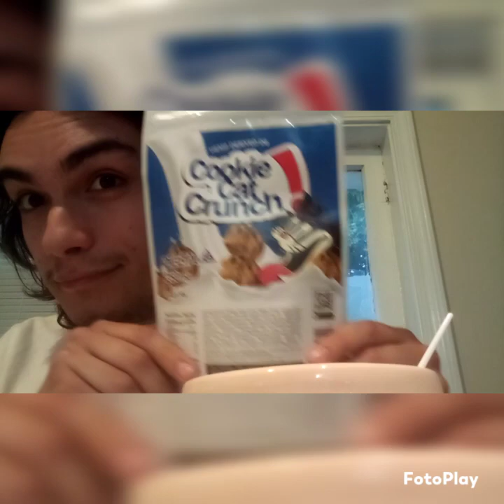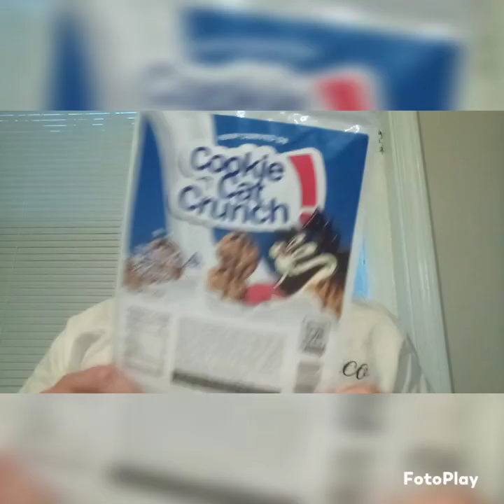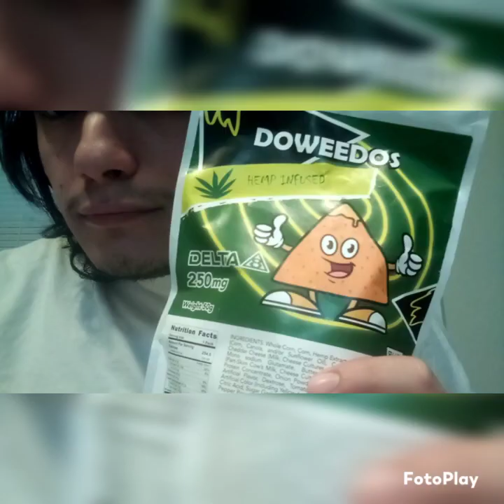Weed Infused Cereal in a Free the Nipple bowl from Riggedity Wrecked Shop!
Wake up to a bowl 🥣... ➕ some chips